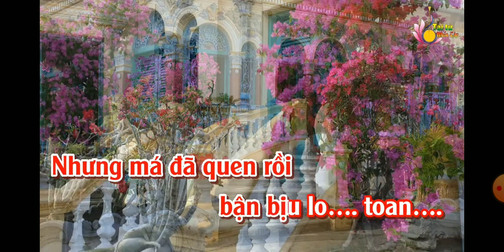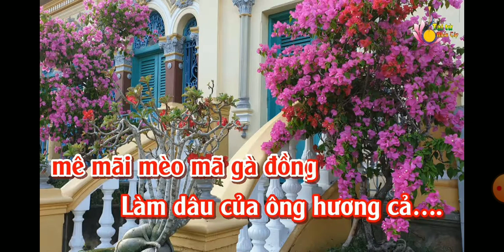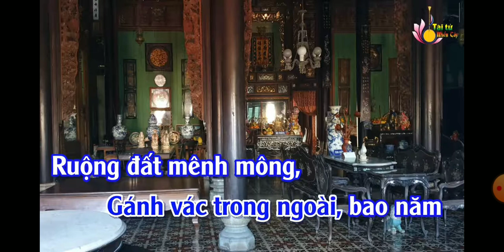cổ mời kép: Cô Lài Xóm Rẩy 2 hát với Mai Quế Thanh 71